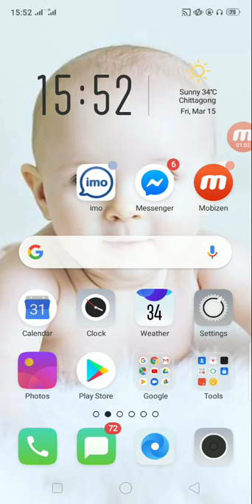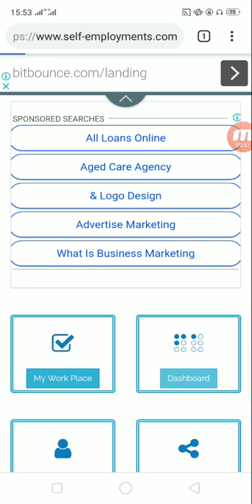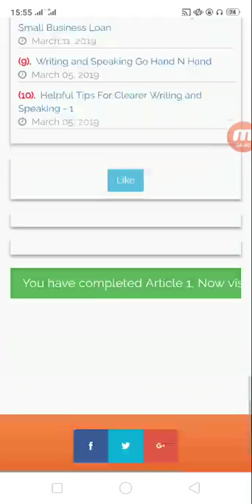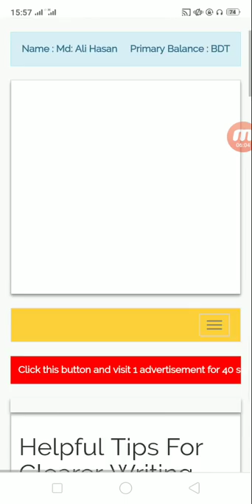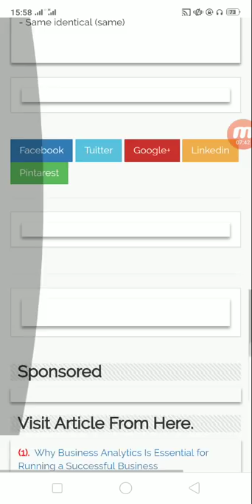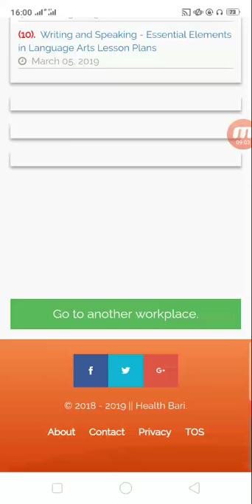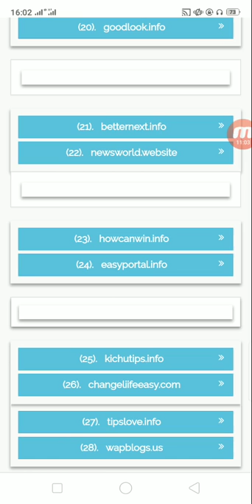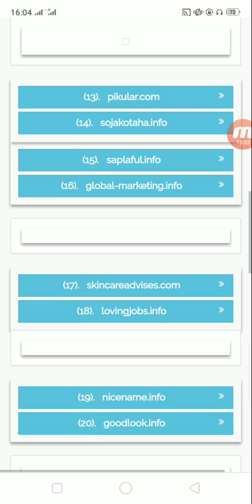Self-Employments my Work place systems from android phone | Very simple process.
কিভাবে MY Work place কাজ করতে হবে এই ভিডিও তে আলোচনা করা হয়েছে, এই সাইটে কাজ করে অনেকে 100 টাকা থেকে 1,50,000/- টাকা পর্যন্ত ইনকাম করছেন।জানি আপনার বিশ্বাস হবে না, প্রথম অবস্থায় আমার ও হয় নাই, কিন্তু সর্বশেষ আপনাকে একটা কথা বলবো আপনি বিশ্বাস না করলে চট্টগ্রাম এসে অফিসে দেখা করে যান। অতবা আমাকে ফোন করেন-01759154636,,,,,,

``সুখবর সুখবর আসিতেছে নতুন প্লাটফ্রম ইনকাম শপিং ও আমাদের কোম্পানির প্রত্রিকা স্বদেশ-২৪ ফেসবুক লিংক শেয়ারিং ইনকাম""""
 নতুন একাউন্ট খুলতে ০১৭৫৯১৫৪৬৩৬ এই নাম্বারে ফোন করুন।
রেফান কোড-117725
এই লিংকে ক্লিক করুন-(মন চাইলে কিনে নিতে পারেন, খুব ভাল লেগেছে আমার কাছে,(a) আমি ব্যবহার করি)
4pcs Nighty Combo Set (গরম কে না বলুন, এবার বৈশাখীতে বিশেষ ছাড় মেয়েদের নাইট ড্রেস নিতে পাশের লিংকে ক্লিক করুন)

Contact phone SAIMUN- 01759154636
বিঃদ্রঃ কমেন্ট বক্সে কারো রেফার ব্যবহার করে অতবা ফোনে যোগাযোগ করে প্রতরণার স্বীকার হলে ভিডিও তৈরি ব্যক্তির কোন দোষ থাকবে না।